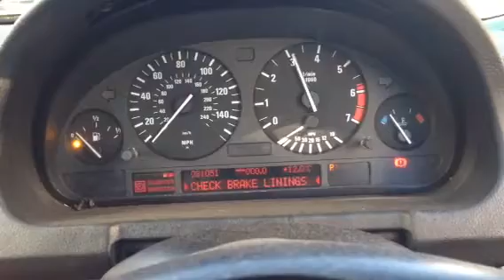Т4575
BMW X5